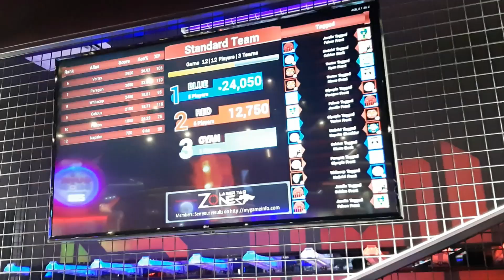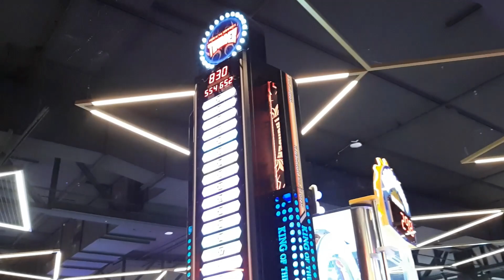Deku called Bakugou what??? | BNHA Cosplay Shopping Vlog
Go follow our Amino! - Hoshi Squad Cosplay
Hoshi Squad -
Insta & TikTok:  HoshiSquadCosplay

Bakugo -
               bbeat.cos